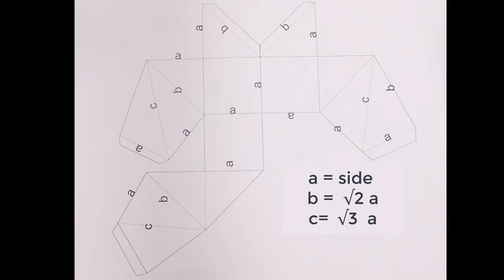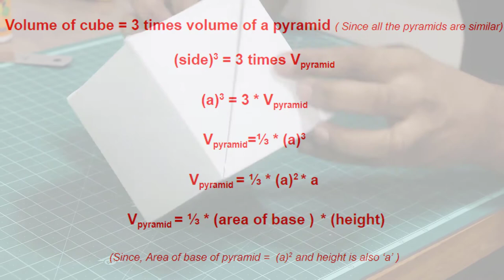Intuitively prove that the volume of square pyramid has 1/3 (area of base) * (height) !